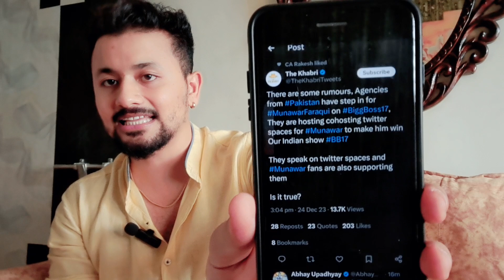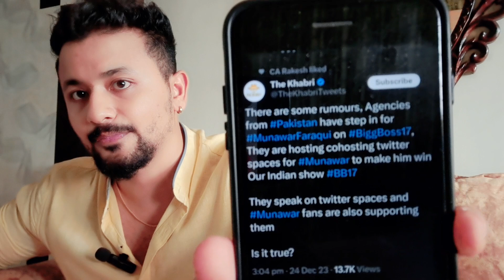"Pakistan एजेंसी पड़ी है Munawar के पीछे?" Bigg Boss 17 में जितवाएंगे Munawar को ?जानिए Shocking बात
This is a Public Review and Reaction of the Latest Episode Of Bigg Boss  17